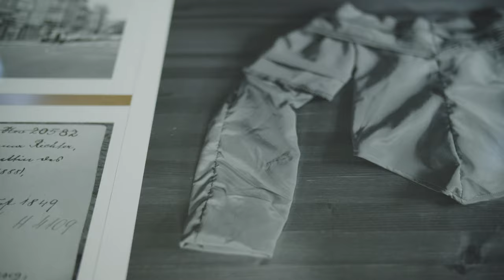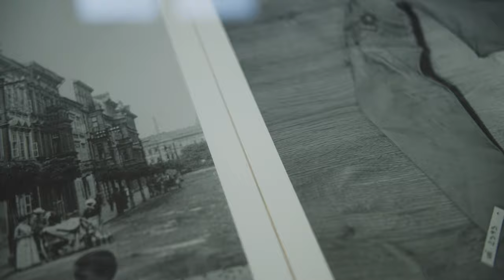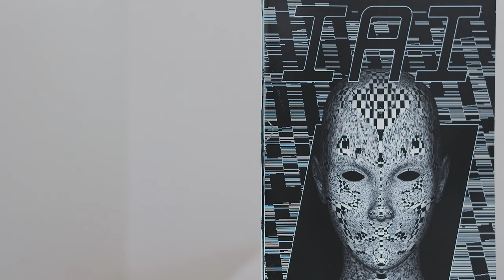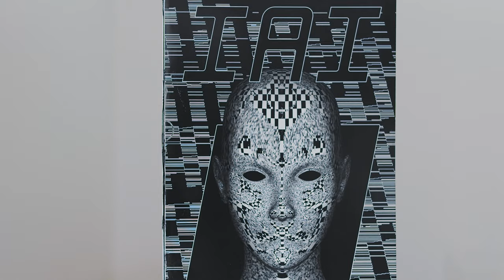Umění volá! | Ustí nad Labem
Třetí video-průvodce výstavou Umění volá! je zaměřen na díla pocházející z Fakulta umění a designu UJEP. Projekty zkoumají například vztah k lokální znovunalezené historii či k dystopickým scénářům budoucnosti, ale také ke zvonařskému řemeslu jako východisku designérské práce..

Provází Rostislav Koryčánek.
Výstava proběhla fyzicky v listopadu 2020 v Domě pánů z Kunštátu v Brně, virtuálně si ji lze prohlédnout zde

video: Martin Dominik Kratochvíl
grading: Ondřej Silný
titulky: Veronika Špundová